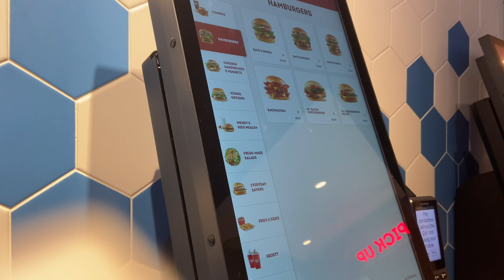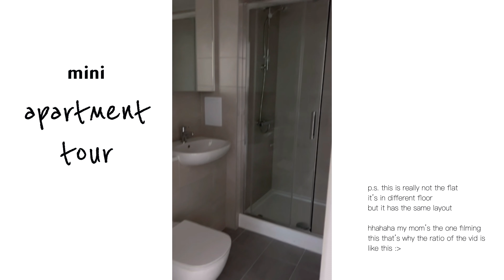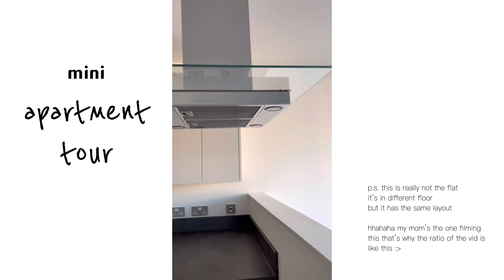VLOG • life update + empty apartment tour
hi everyone ❤︎

I wish you are all doing well. thank ü for watching, hope you liked my new vlog. please give it a thumbs up and subscribe to my channel so you can see more videos from me. click the bell so you will be notified whenever I upload a new video.